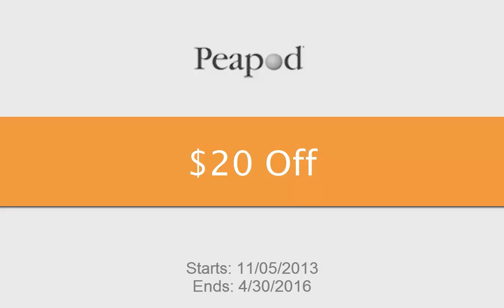I'm in Peapod Coupon $20 Off